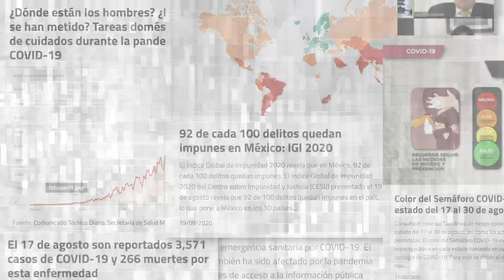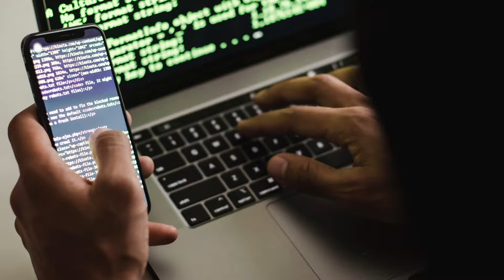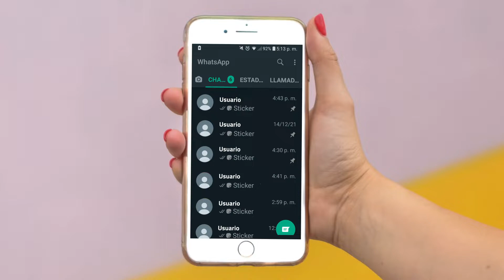HACKEOS en Whatsapp: ¿qué son y cómo evitarlos?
Experto en seguridad digital de @SocialticOrg explica cómo evitar hackeos y robos de identidad en WhatsApp. Además, recomienda qué hacer si te hackean la aplicación.